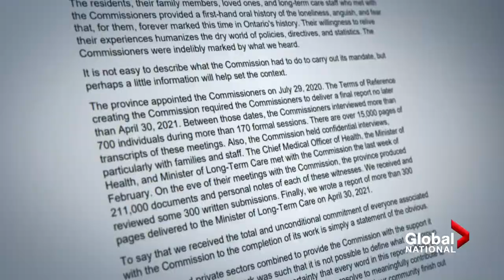Ontario's COVID-19 long-term care response criticized in scathing report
More than 3,700 people died from COVID-19 in Ontario's long-term care homes during the pandemic and now a scathing report released on Friday is criticizing Premier Doug Ford's government, as it details the province's numerous failures to protect ill-equipped workers and residents from the virus.

The report by Ontario's long-term care commission says "critical decisions came too late and the government's emergency response system proved inadequate to protect staff and residents from COVID-19." It also said the second wave was "more deadly than the first."

But as Travis Dhanraj reports, Ontario Long-Term Care Minister Merrilee Fullerton dodged many questions by journalist on the new report during a press conference, deflecting the new findings